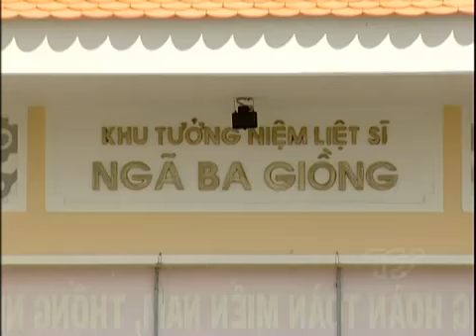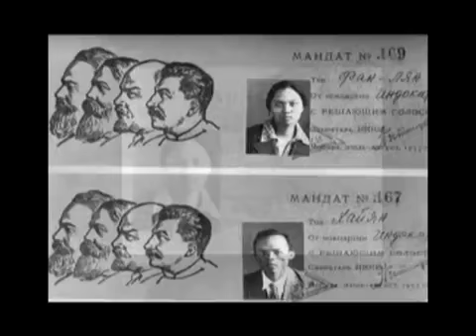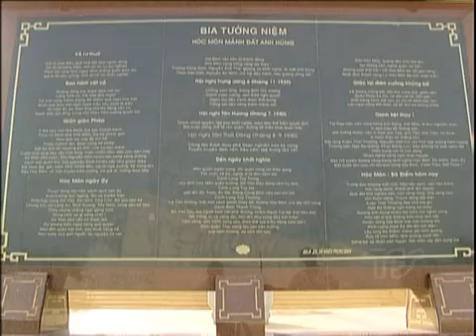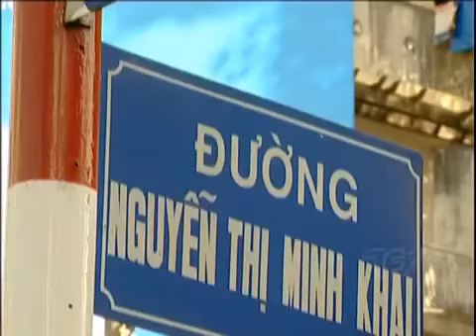Nhà cách mạng Nguyễn Thị Minh Khai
Kỷ niệm 88 năm ngày Thành lập Hội liên hiệp phụ nữ Việt Nam (20/10/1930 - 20/10/2018)
Nguồn:  Đài Truyền hình TPHCM